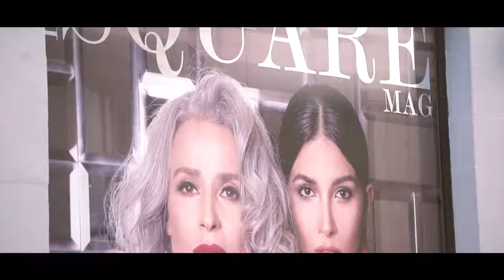Event Elie Saab official launch @Square5// AGENZIA